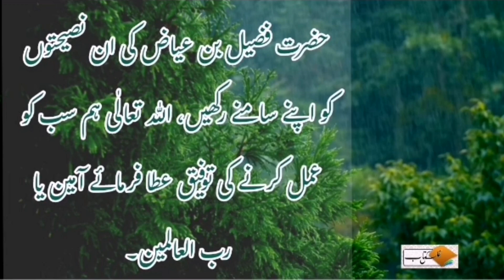Haroon ur Rasheed | Great khalifa | Islamic history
Islamic history
ایک دفعہ خلیفہ ہارون الرشید حج کے لئے مکہ معظمہ گئے منی میں قیام کی پہلی رات تھی ان کا وز یر فضل بن ربیع رات گئے تک خیمہ میں ان کے ساتھ بیٹھا رہا پھر ہارون الرشید سے اجازت لے کر اپنے خیمہ میں چلا گیا اور خواب راحت کے مزے لینے لگا تھوڑی دیر بعد اس نے اچانک سنا کہ کوئی اس کے خیمہ کا دروازہ کھٹکھٹا رہا ہے اٹھ کر باہر آیا تو ہارون الرشید کو کھڑے پایا۔ فضل نے زمین ادب چوم کر کہا امیر المومنین نے اس وقت کیسے تکلیف فرمائی ہے۔ حضور حکم دیتے یہ غلام خود در دولت پر حاضر ہو جاتا۔ ہارون الرشید نے کہا اس وقت میرا دل کسی مرد کامل کی زیارت کا متمنی ہےمجھے کسی ایسے بزرگ کے پاس لے چل ۔ فضل نے عرض کی کہ یہاں قریب ہی سفیان بن عینیہ مقیم ہیں اگر آپ پسند فرمائیں تو ان کے ہاں چلیں ہارون الرشید نے کہا ہاں وہیں چلو ۔" دونوں سفیان بن عینیہ کی قیامگاہ پر پہنچے فضل نے دروازہ پر دستک دی سفیان نے پو چھا کون؟ فضل نے کہا امیر المومنین تشریف لائے ہیں سفیان جلدی سے باہر نکلے اور بولے امیر المومنین مجھے پیغام بھیج دیتے میں خود حاضر ہو جاتا۔ ہارون نےکچھ دیر ان کے ساتھ گفتگو کی۔ چلنے لگا تو پوچھا کسی چیز کی ضرورت ہو تو ارشاد فرمائیے ۔ سفیان نے کہا